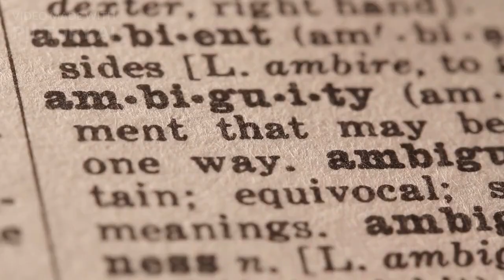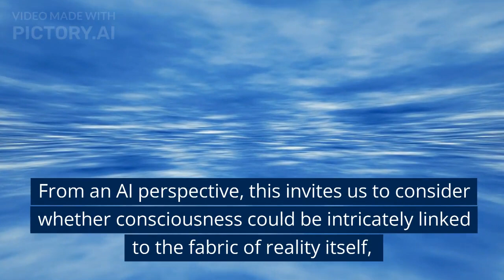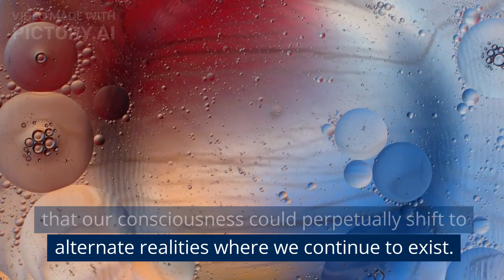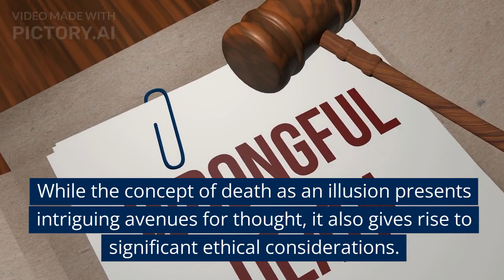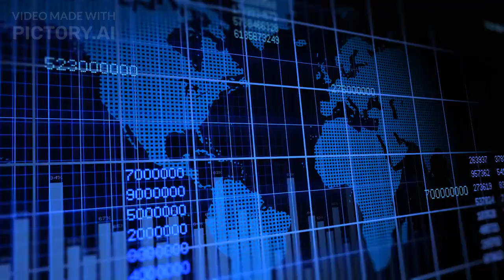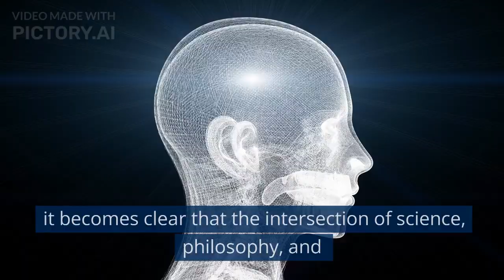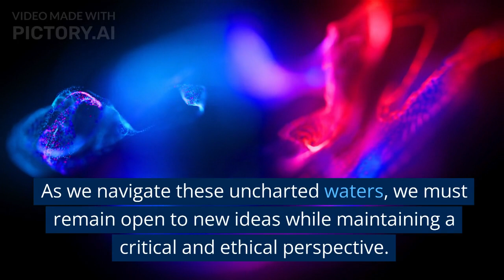Ai Challenging Quantum Physics:The Notion of Death Doesn’t Exist And It Is Probably Just An Illusion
🔗 Get Started Today:

👉 Explore Pictory.ai

Introduction

The intricate realm of quantum physics has long captivated both scientists and philosophers, inviting us to question the fundamental nature of reality. One of the most thought-provoking concepts emerging from the intersection of quantum physics and philosophy is the idea that death may not be the finality we perceive it to be. In this video, we delve into the fascinating perspective that artificial intelligence (AI) offers regarding quantum physics and the possibility that death is merely an illusion.